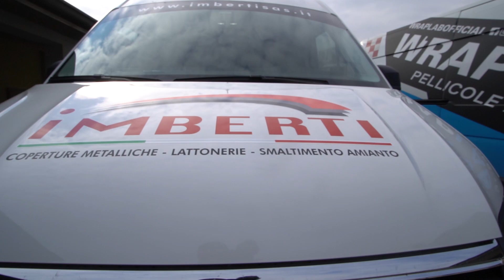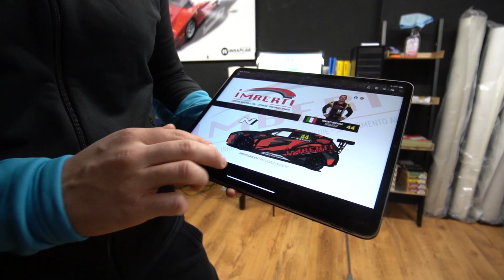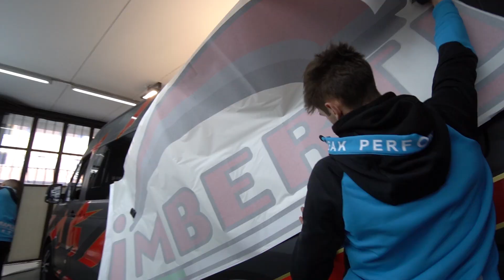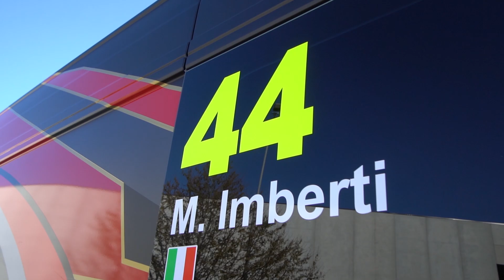WRAPPIAMO IL FURGONE COME L'AUTO DA GARA! 😱🔥 [RISULTATO PAZZESCO]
➡️➡️➡️➡️ WRAPPIAMO UN FURGONE IDENTICO ALLA MACCHINA DA COSA 😱⬅️⬅️⬅️⬅️

►► Buongiorno e benvenuti in questo video!
Oggi abbiamo qui un bel furgone di proprietà di Michele imberti! Andremo a wrappare il furgone interamente come la sua macchina da corsa, Hyundai I30n TCR 🔥 (wrappata anche lei da noi qualche mese fa).
Wrappare questo genere di mezzi è davvero tosto, ed in questo video vedrete il perché!

MI PIACE E COMMENTO SONO MOLTO GRADITI!

➜ CHI SIAMO?

Noi siamo Ivan e Leonardo, i fondatori di wraplab. La nostra realtà nasce nel 2018 con l’idea di dare una svolta al mondo delle pellicole adesive. Noi vogliamo così modificare la realtà dandole un nuovo volto creativo. Non ci limitiamo solo al Car wrapping ma bensì applichiamo pellicole su qualsiasi superficie possibile!
Wraplab è una vera e propria industria di wrap, ed insieme ai nostri dipendenti e collaboratori riprogettiamo il futuro.
Preparati a vedere creazioni FUORI DAL NORMALE!